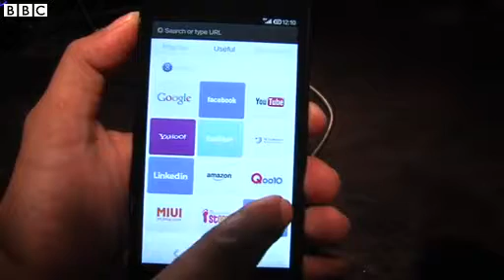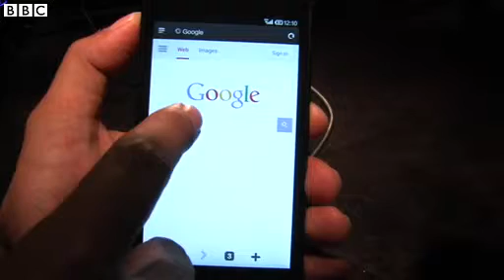BBC News Xiaomi takes on smartphone rivals